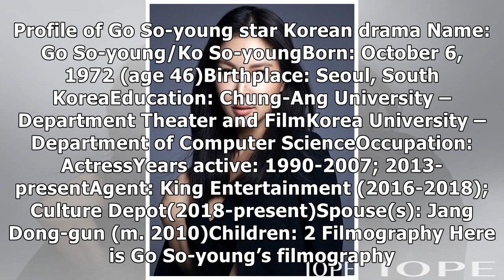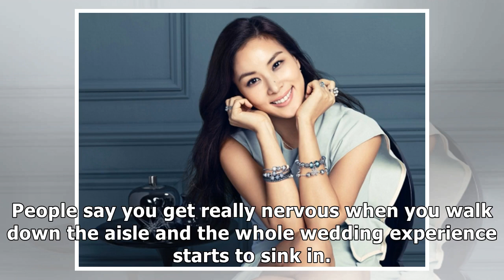Get to Know Jang Dong-gun’s Wife, Go So-young